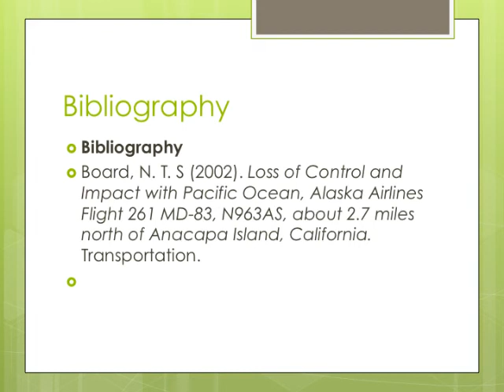In an Emergency Strickland 2